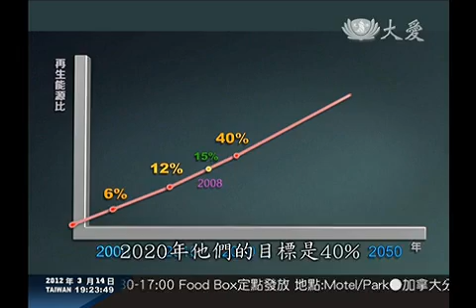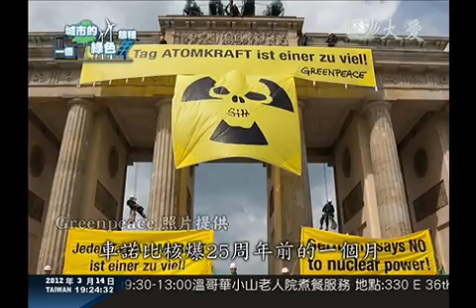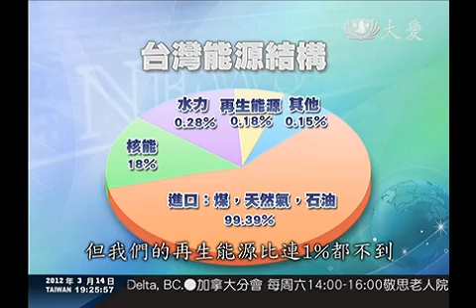一個城市的綠色旅程(一) A City's Green Journey 1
日本福島核災，就像敲響核能安全警報。全球第一個在福島事件後，宣布廢除核能的國家，就是德國，大愛記者走訪德國，從今天開始推出「一個城市的綠色旅程」系列專題，報導德國非核夢想背後付出的努力，以及台灣再生能源發展的困境。德國其實早在七０年代，就深刻體認能源自主的重要性，著手立法和制訂明確的能源目標，邁向廢核之路，早就做好了準備，所以再生能源才能從無到現在佔總發電的20%，扮演關鍵角色的，就是德國通過的全世界第一個再生能源法。